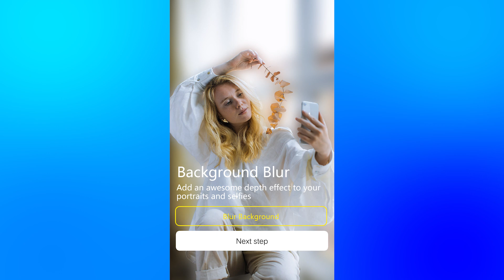Professional face editor, InSunny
InSunny is the simplest but the most useful photo effects editor. InSunny is a fully functional face lab. InSunny provides many photo editing functions, allowing you to express yourself with your own photography. Apply real-time filters and beauty to capture every moment as your pic of the day.